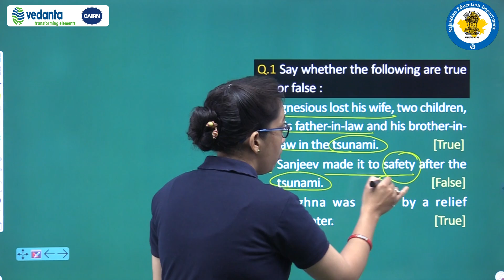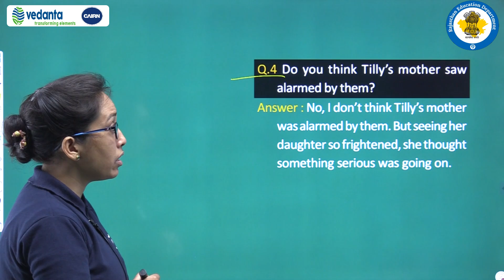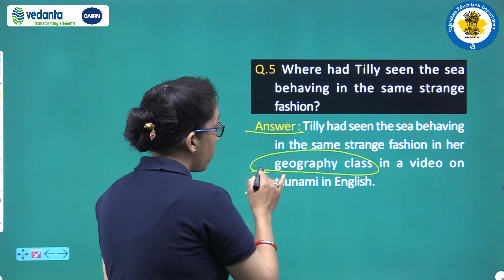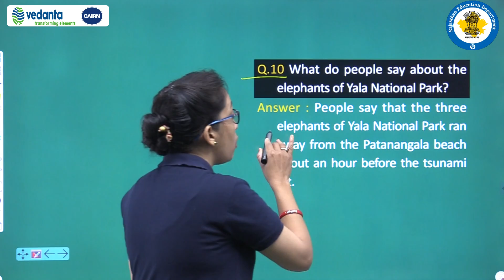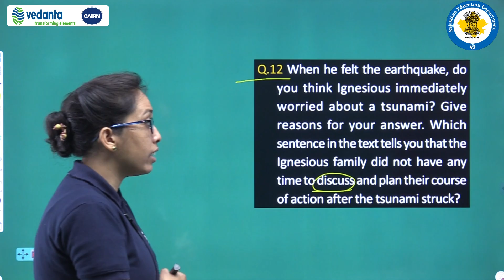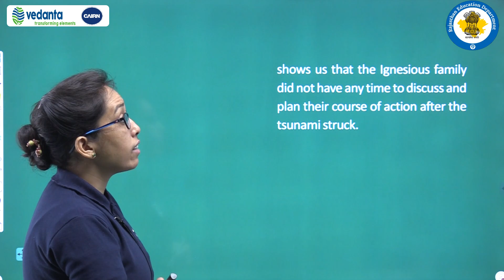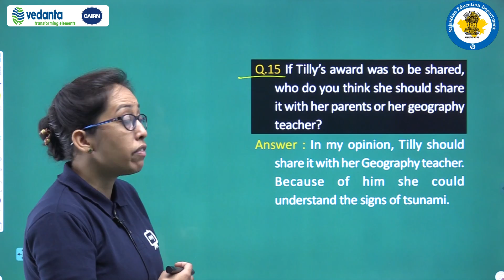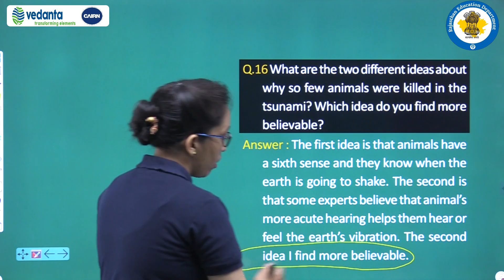F:\Class 8th\English\02. The Tsunami/Part 11